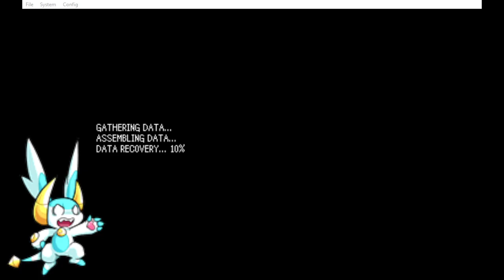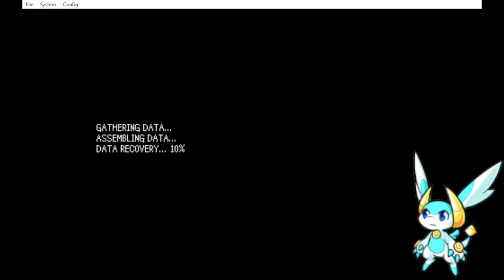Kingdom Hearts Recoded Part 10: Side questing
we head back to destiny island to do one of the optional backdoors and had a vary brief encounter with the strongest non-boss enemy in the game although we jest kind of ran